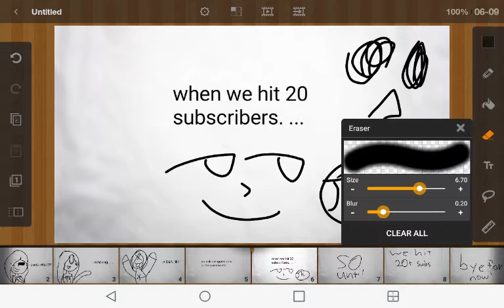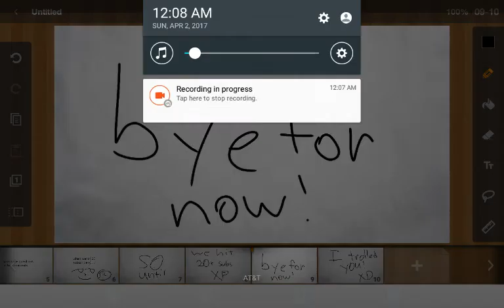Watch video important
Haha made you look at me XP